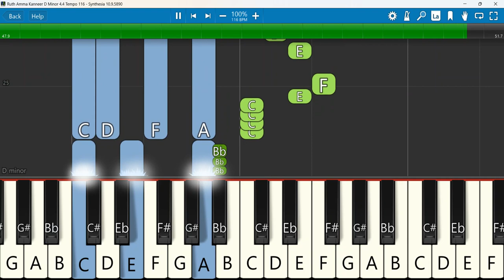Ruth Amma Kanneer D Minor 4/4 Tempo 116 SN | ரூதம்மா | Robert